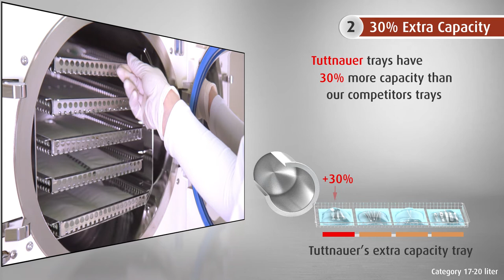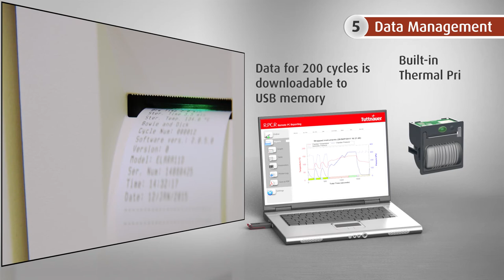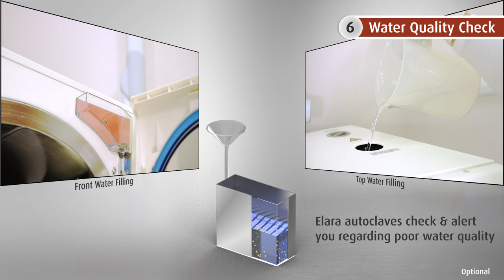Tabletop Autoclave - Pre & Post Vacuum (Class B) - Elara - Tuttnauer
Elara tabletop autoclave sterilizers (19 to 28.5 liter chamber) with built-in steam generator are designed for the sterilization applicatons in Medical Clinics, Dental Clinics and Veterinary Clinics.

Elara autoclave is a reliable pre & post vacuum (Class B) sterilizer that complies with strict international standards for destroying harmful micro-organisms and spores.

30% EXTRA TRAY CAPACITY
• You get longer trays providing 30% extra tray space compared to other autoclaves that offer 17 to 20 liter chambers.
• Extra capacity per cycle requires less cycles per day, saving you energy costs and water.

LONG LASTING AUTOCLAVE
Top Quality Stainless Steel
• Durable 316L stainless steel electro-polished chamber lasts longer than competing 304 stainless steel chambers
• Stainless steel door with mirror polish surface is highly resistant to corrosion

Built-in system for checking water quality
• Automatic water quality checking will alert the user of poor water quality. Protect the autoclave chamber from corrosive minerals in poor water.

CONVENIENT
Water Filling
• Front water filling allows you to use the space above the autoclave
• Top water filling is also available
• Automatic feed water (optional) will automatically fill the autoclave reservoir with water

Door
• Self-locking door designed to easily close/open door with one hand

SAFETY
• Two different locking mechanisms prevent the door from opening while the chamber is pressurized
• Cycle will not start if the door is not locked
• Door will not open at end of cycle until chamber pressure equalizes to room pressure

ENERGY SAVER
• Sleep Mode - allows user to set time to switch sterilizer to minimum energy consumption
• Low Rate Cycle - you can run your sterilizer when electrical power costs are low, like after work hours, by setting a delayed start time.

DISPLAY & DATA MANAGEMENT
• Advanced control system with multi-color display & multi-lingual (26 languages)
• Download data for 200 cycles to your USB memory device

Class B performance is achieved with a built-in vacuum pump used for prevacuum air removal eliminating air pockets from all load types and maximizing efficient steam penetration throughout the entire load.  After the sterilization stage the vacuum pump is used for post-vacuum to assist drying.